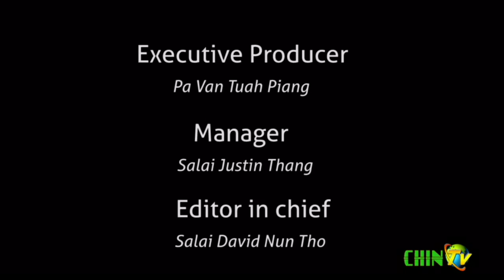Chin TV Celebrates One Year Anniversary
July 18,2012 ni ihsin thok in leitlun Chin mi lak ih um dah hrih lo mi Chin TV International cu hmaisabik ah leitlun Chin mi pawl hnen ah hmeltheither nak (introduce) nak nei a si. Pathian umpi nak le lam hruainak ruangah le Chin mipi thazang pek nak ruangah Chin TV Internatinal cu nikhat hnu nikhat a thangso vivo ih July 18,2013 ah kumkhat a kim zo a si.
Chin TV International ziangtin a thok ih ziangtin si hna a tuan timi a hnuai lam ih Video Clip sung ah kan thlir tlang pei. Mipi lam ih thazang pek ih Chin TV a tangpi vek in Chin TV team khal in hihnak tha sin le update sinsin ding in kan zuam vivo ding.
August 30-Sep 01,2013 Indianapolis khualipi ih tuah dingmi Chin New Year Festival khal Chin TV ah LIVE in zoh theih in a um ding ti thu kan lo than bet. LIVE Streaming hrangah USA media lakzet FOX-59 news ihsin an camera man ,Channle-42 le Chin TV team pawl nasaten timlam nak anei rero zo.
Hmailam khal ah catbang loin Chin TV tha in pek ringring ding ah kan lo sawm  a si. Chin TV thanso nak ding ah SUMSAW  le ruahnak thatha a phunphun thawn in bawm thei ringring a si.

Lungawi,
Chin TV International